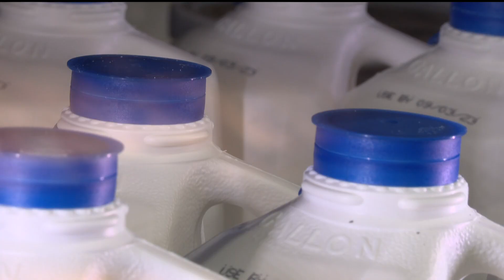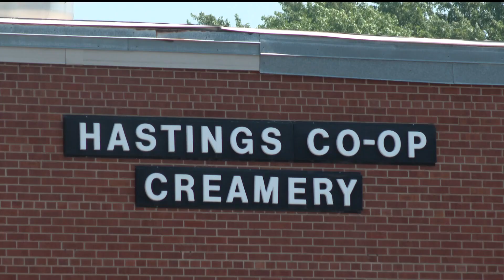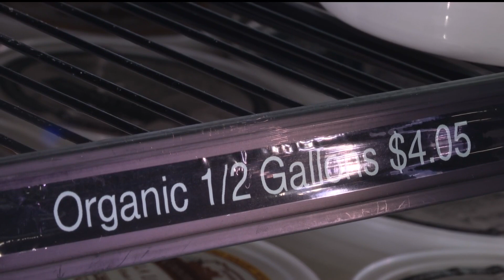Hastings Creamery closes, leaving an uncertain future for employees and farmers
In June, The Metropolitan Council temporarily cut the creamery off from the sewer after it said it leaked thousands of gallons of milk and cream into the system.